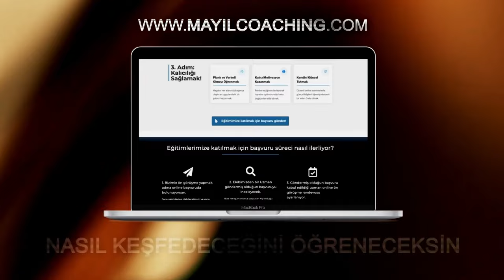Hayatımı Kökten Değiştiren Alışkanlık! (Yıllar Önce Duyduğum Bu Tavsiye Beni, Ben Yaptı)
Bu kişisel gelişim videosundaki konumuz çok önemli: Yıllar Önce Duyduğum Hayatımı Derinden Etkileyen Tavsiye! Eğer kazanan olmak istiyorsan bu videoda anlatılan önemli tavsiyeleri ciddiye alıp hayatına yansıt.

Almanya'dan selamlar
İsa Mayil